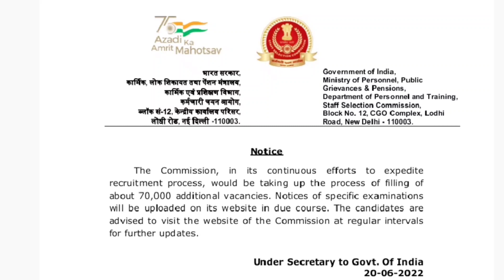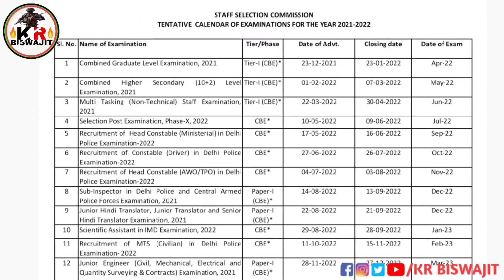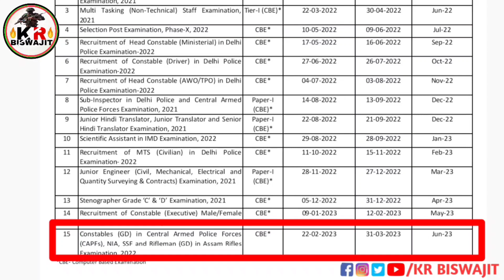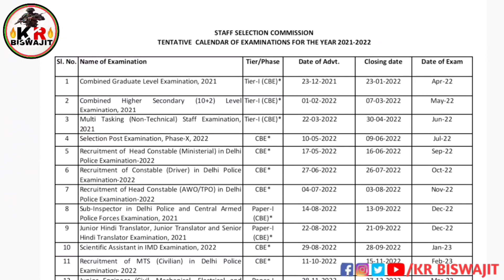SSC New Vacancy 70000 Post।। କେବେଠାରୁ Apply ହେବ Full Details।।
desclimer